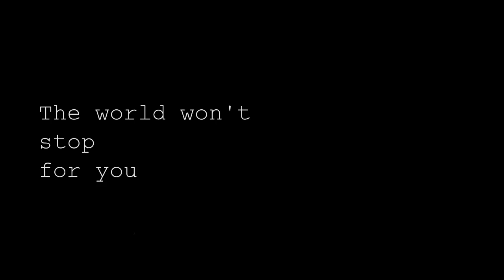GO!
a (very) short film
by
Trace William Cowen

featuring the song "2,222"
by
That's Called Going For It!